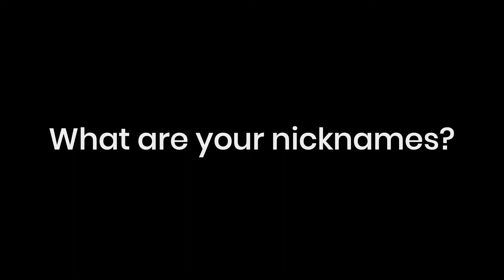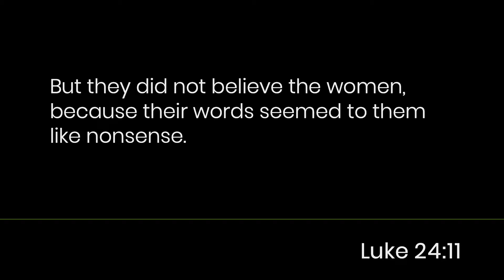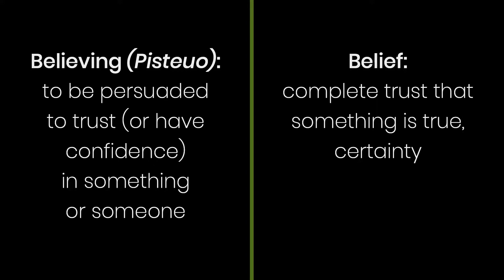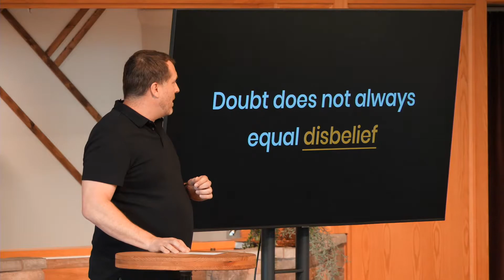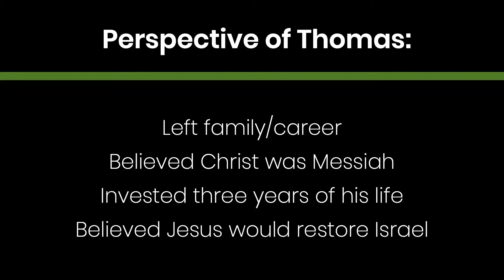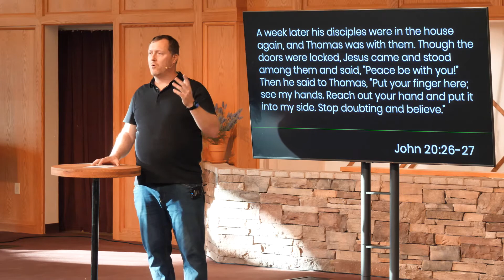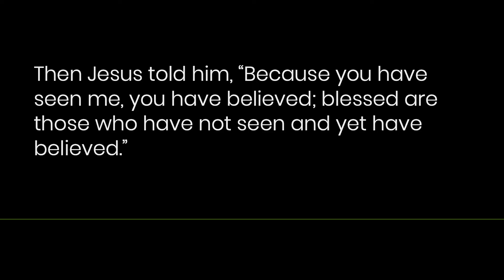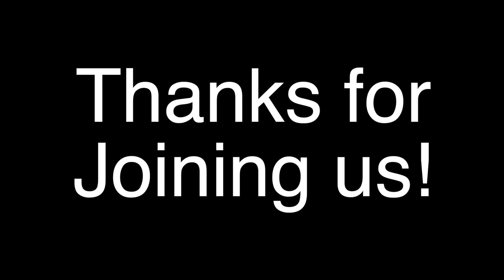Single Sermon: "Faith in Doubt" - Message only